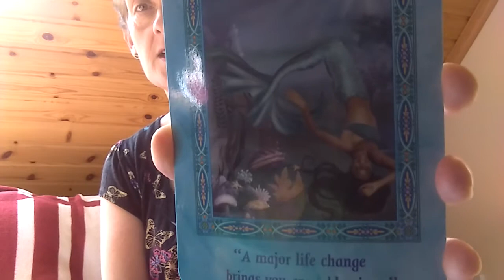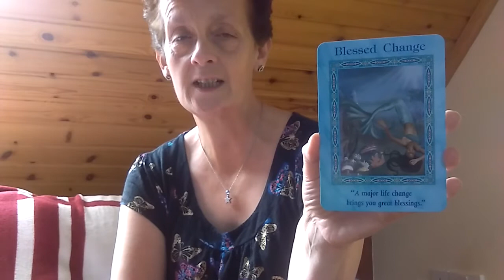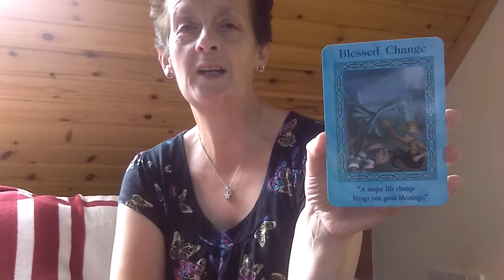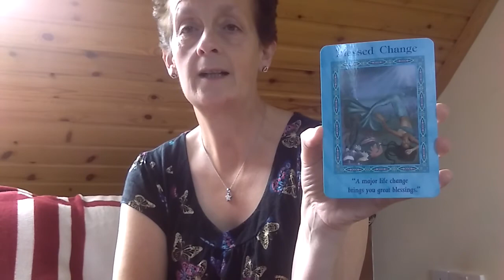Daily help card for Aug 14 if you feel you need it